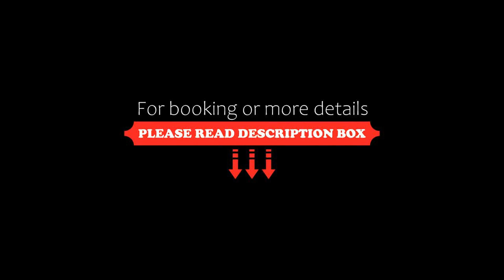Werrapark Resort Hotel Heubacher Höhe, Masserberg, Germany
About Property:
This hotel is located on the southern hills of the Thuringian Forest, directly on the popular Rennsteig hiking and cycling trail, in the historic health resort of Masserberg.
The 3-star Werrapark Resort Hotel Heubacher Höhe offers modern, bright rooms with private bathrooms.
Guests of the hotel enjoy free use of the swimming pool, sauna area, and gym at the resort.
The Kräuterstube restaurant offers breakfast and a different evening menu every day.
Other hig...
Property Type: Hotel
Address: Rudolf-Breitscheid-Straße 41-45, 98666 Masserberg, Germany
Searching For
1. Werrapark Resort Hotel Heubacher Höhe - Masserberg - Germany
2. Werrapark Resort Hotel Heubacher Höhe - Masserberg - Germany Address
3. Werrapark Resort Hotel Heubacher Höhe - Masserberg - Germany Rooms
4. Werrapark Resort Hotel Heubacher Höhe - Masserberg - Germany Amenities
5. Werrapark Resort Hotel Heubacher Höhe - Masserberg - Germany Offers and Deals
Audio Credit:
Track Title: Blank Slate
Artist: VYEN